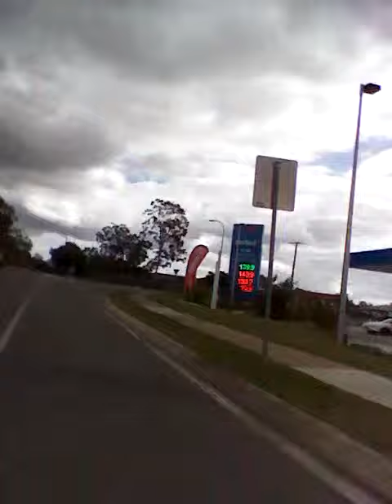Tim Tufuga 6.5km run around Crestmead 18th May 2014. Pt 7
My regular 6.5km run around Crestmead. I've run this same route for the past 14 years since 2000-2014.